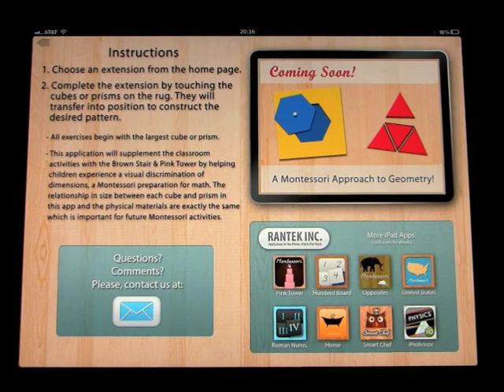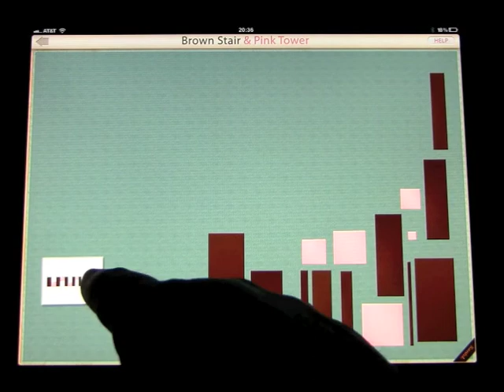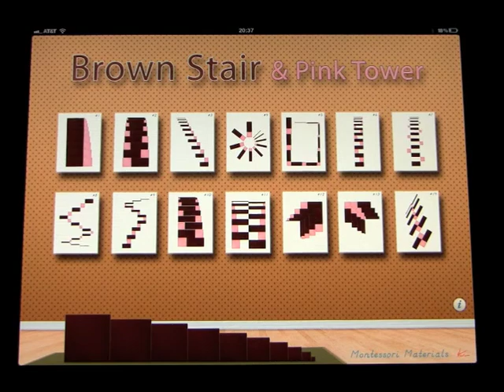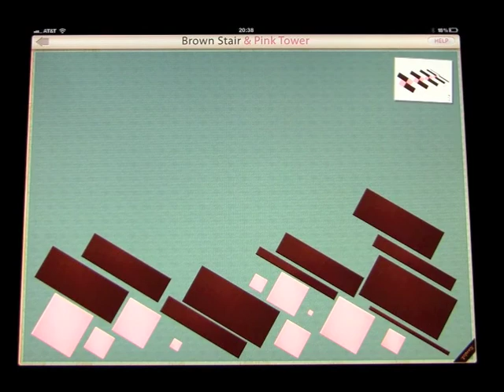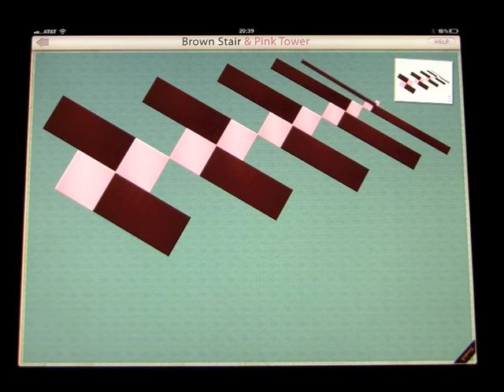Brown Stair and Pink Tower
This app is the sequel to our Pink Tower application and contains more challenging extensions, giving children a visual discrimination of dimensions.

The dimensional relationship of the cubes and prisms in this app are exactly the same as physical Montessori materials and extensions like these are part of the introduction to math in the Montessori method.

This app was co-developed and approved by an AMI certified, Montessori teacher with over forty years experience teaching children!

We thank you for your support of our Pink Tower application and hope you enjoy this app as well!

Please see our other Montessori applications in the App Store!